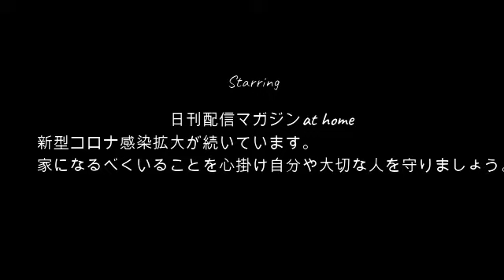【実食】よっさん!!特製かき揚げを食べる6月8日